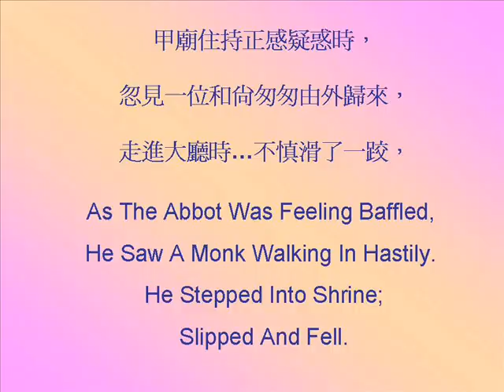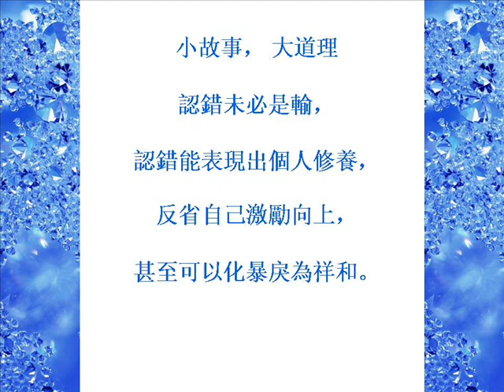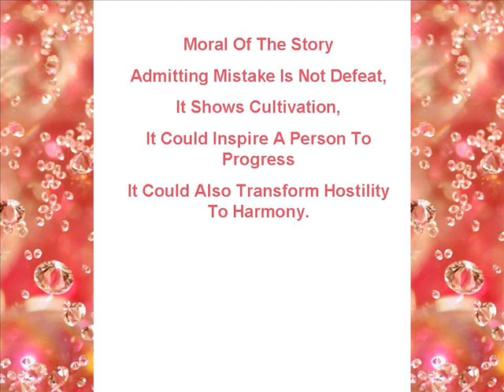I Am Sorry 对不起，都是我的错 ( In Chi & Eng)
The story in Chinese was forwarded to me in an email.
English translation was done by teh kk.